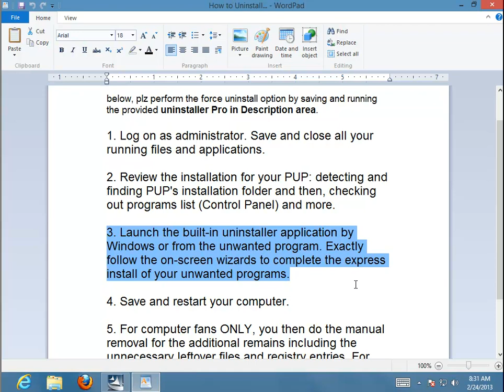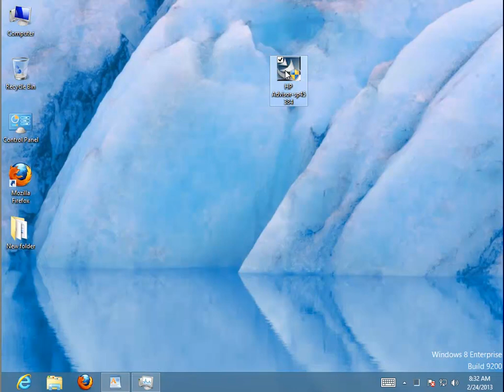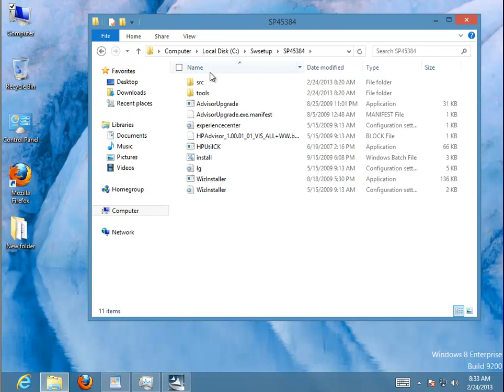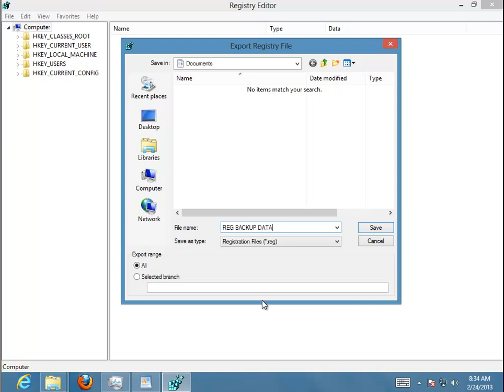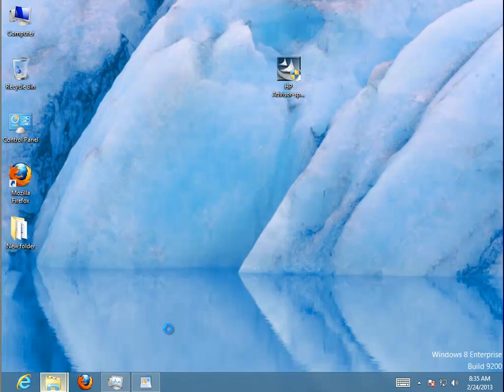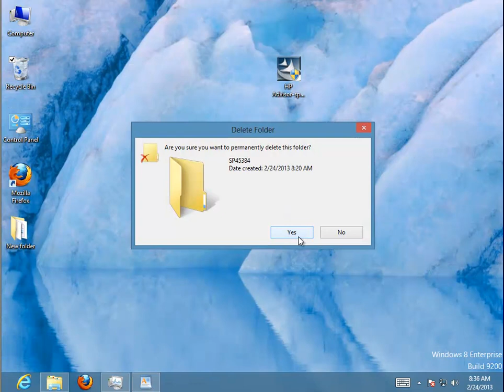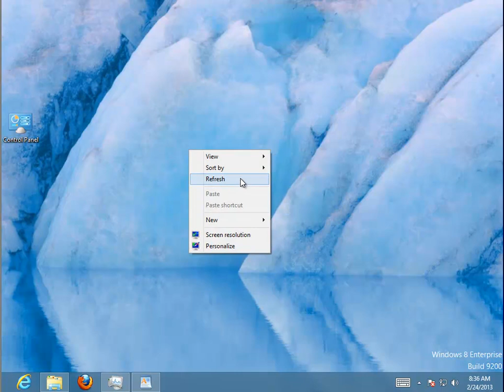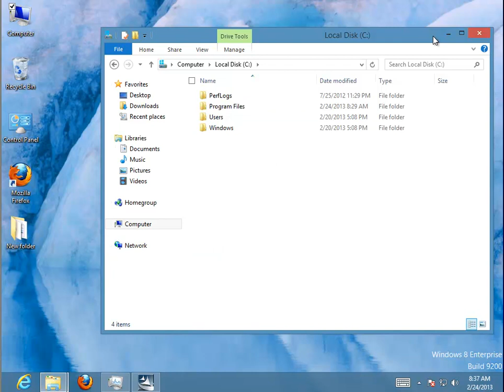How to Uninstall HP Advisor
Project: How to Uninstall HP Advisor